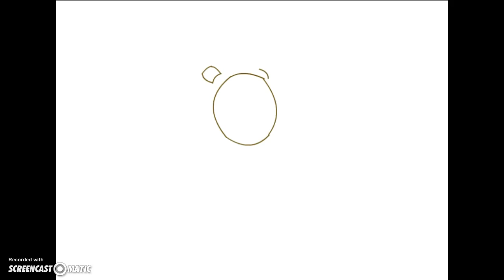SPOILERS WARNING! Spring Trap SpeedPaint!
Good Night Guys!